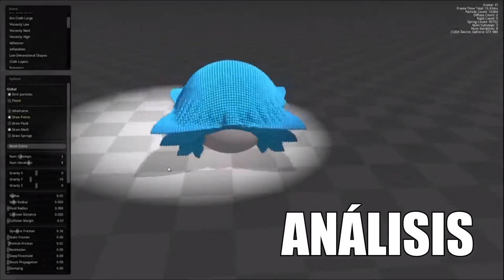Roadbuster - Transformers: Dark of the Moon, Cyberverse Legion | Darth Ben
¡Vuelven las reviews!, curiosamente venían videos sobre figuras de Dark of the Moon, y ahora que va a ser su décimo aniversario estaré subiendo videos de esta línea por lo que queda del mes.

- Roadbuster | Transformers: Dark of the Moon -
Lo único que Roadbuster disfruta más que un día dedicado a la construcción de blásters es una tarde dedicada a destrozar Decepticons.